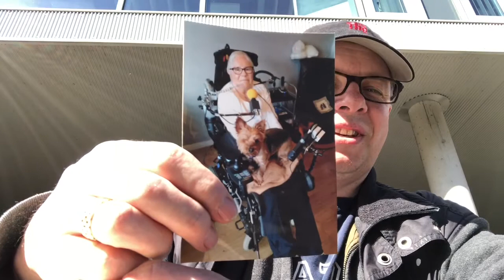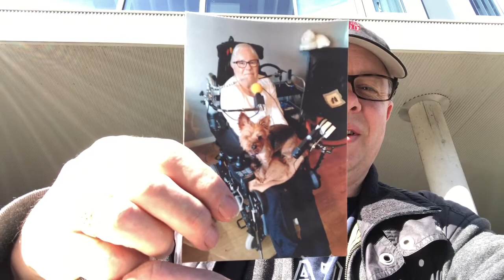Books and Guitar Teaching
A chatty catch-up as I sit at the cafe at Garnock Community Campus while my daugher is reahearsing with her French horn for the North Ayrshire Senior Concert Band.

★SUPPORT ME★